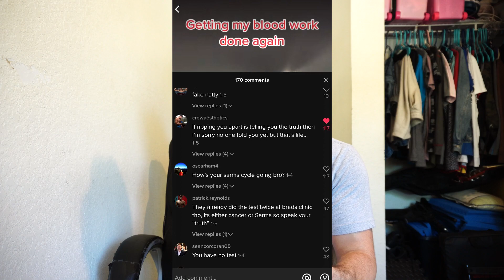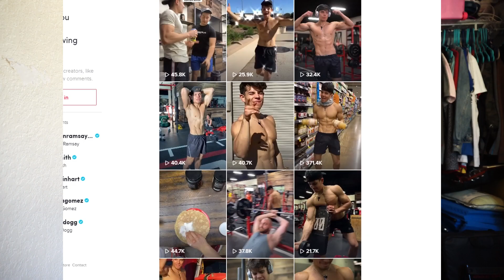The Fall Of ISAIAH MIRANDA!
In this video I will be talking about Isaiah Miranda and the recent controversy that he's been in. As well as a tiktok about him going to get blood work in another HRT clinic.